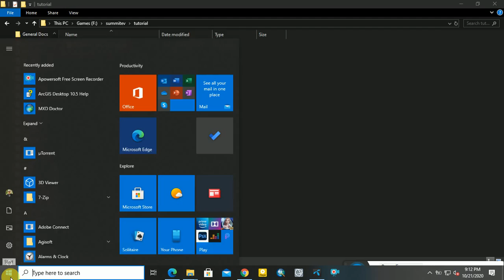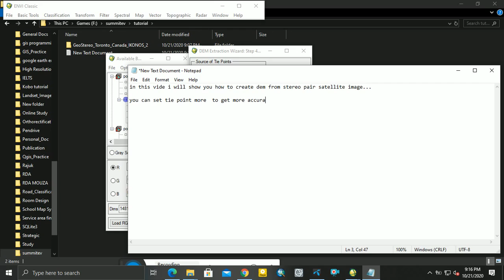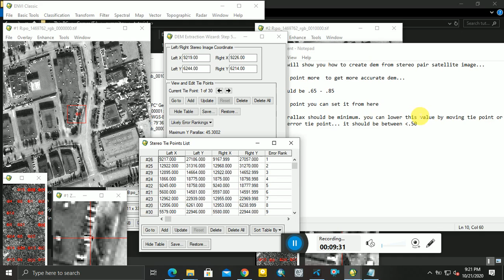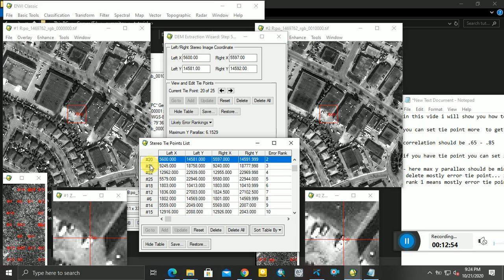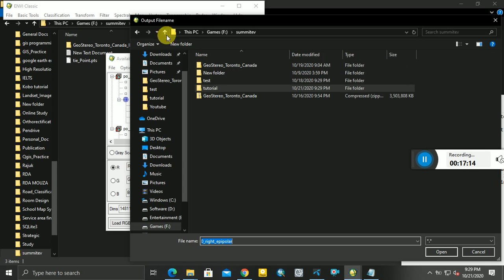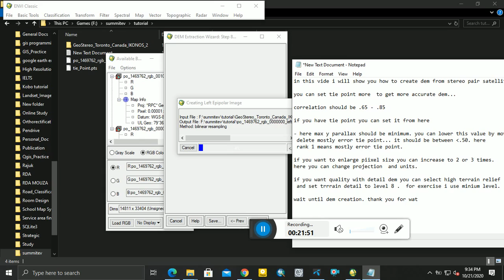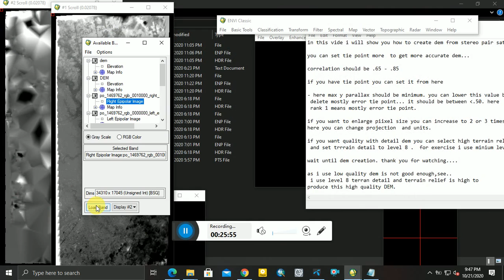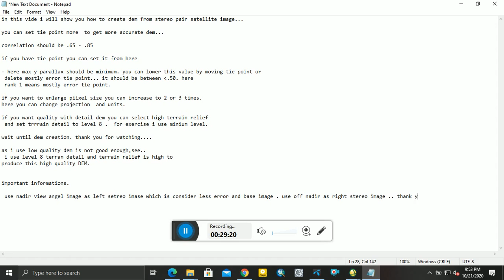How To Create DEM from Stereo_Pair Satellite_Image using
In this video i am trying to create dem with detail explanation using ikonos 2 stereo pair image of .8 m resolution. if you need data for exercise . please write in the comment section.
👉👉Best Books on 🌏 ArcGIS Learning

♥♥♥ArcGIS DESKTOP
♥♥♥ArcGIS Pro 2.6
♥♥♥Ebook Reader

👉👉Best  🌏GIS Learning Site 🌏  for Beginner 👈👈